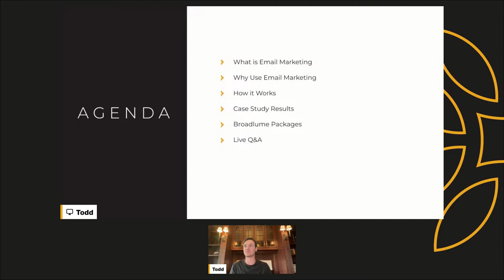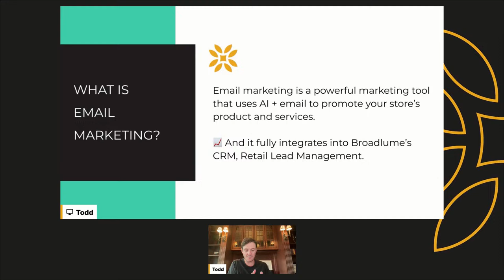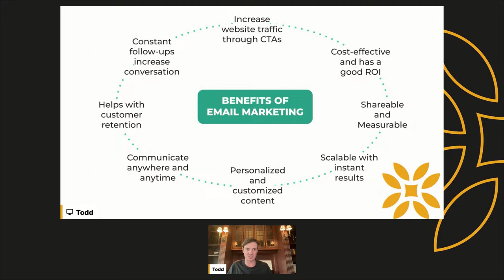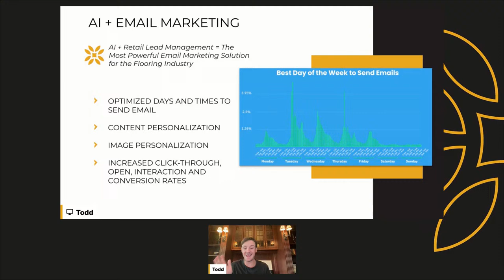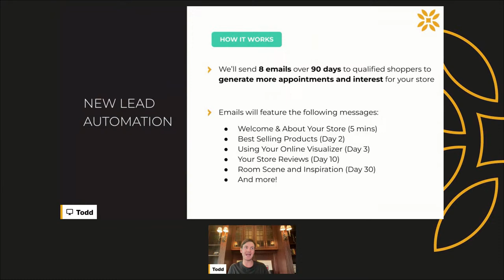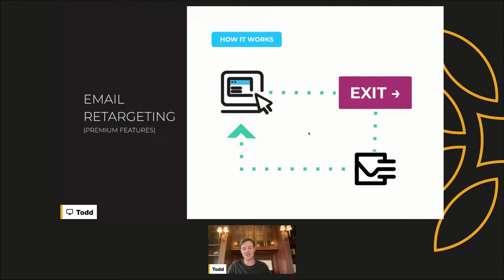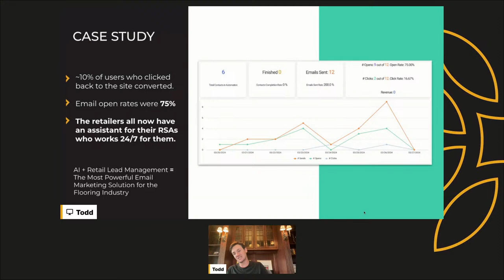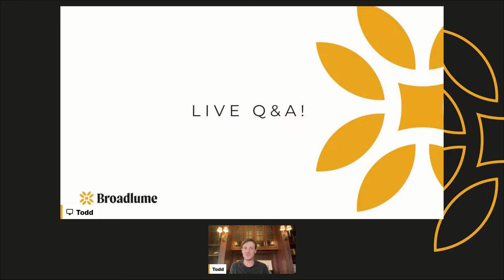Increase Sales, Reviews, and Efficiency with Email Marketing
Introducing Broadlume's latest innovation, Email Marketing Automation! With this new offering, flooring retailers will improve the efficiency of their lead management, customer communications, and post-sale follow-ups.

In this webinar, Todd Saunders (CEO) will showcase this new product, including:
• The benefits and the value of Email Marketing
• What communications your prospects and customers will receive
• Showcase our marketing calendar that features 12 uniquely themed campaigns for your store to participate in
• How we're leveraging advanced AI technology to increase sales opportunities, and a whole lot more